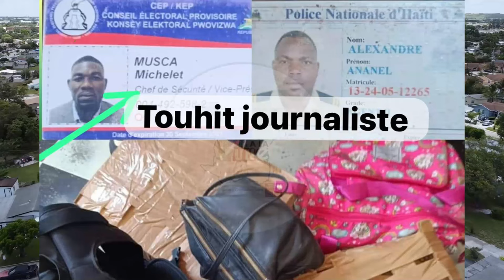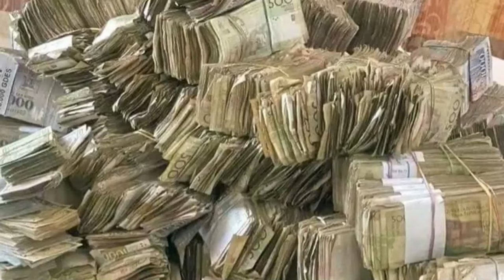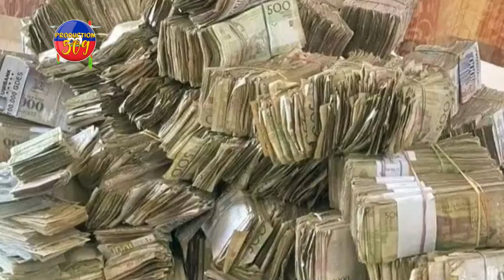Bandi VIV ANSANM Anvayi MIBALÈ Pou Al Rekipere LAJAN Polisye Yo SEZI a